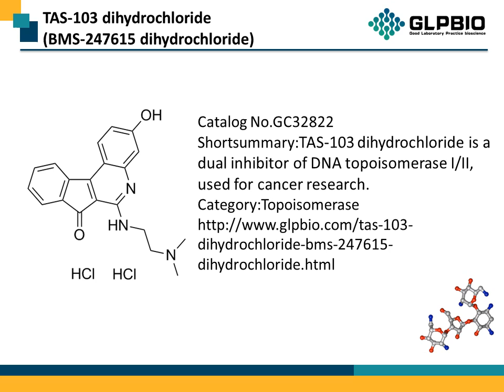GC32822 TAS-103 dihydrochloride(BMS-247615 dihydrochloride) 174634-09-4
Protocol, Chemical Properties, Background of TAS-103 dihydrochloride(BMS-247615 dihydrochloride).